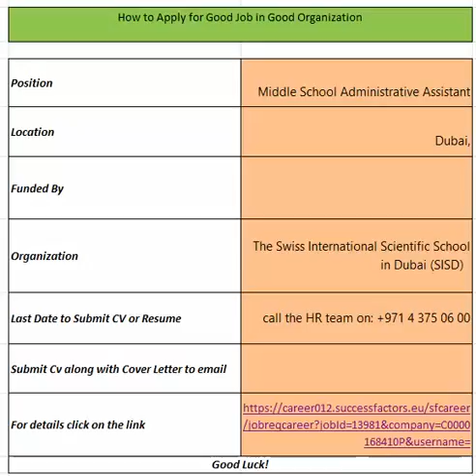Female Jobs in good organization 2017 part 2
Position  "

Middle School Administrative Assistant"

Location "

Dubai, "

Funded By

Organization The Swiss International Scientific School in Dubai (SISD)

Last Date to Submit CV or Resume

 call the HR team on: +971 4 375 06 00

Submit Cv along with Cover Letter to email

Good Luck!